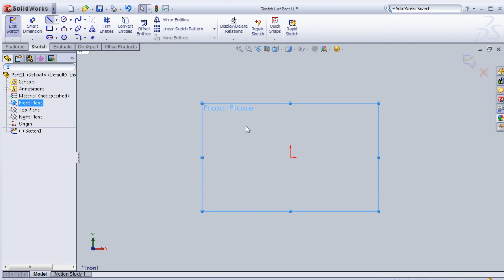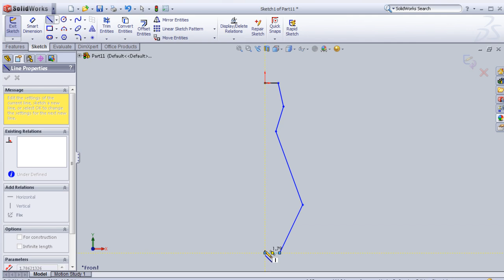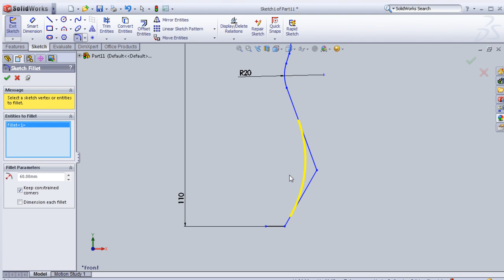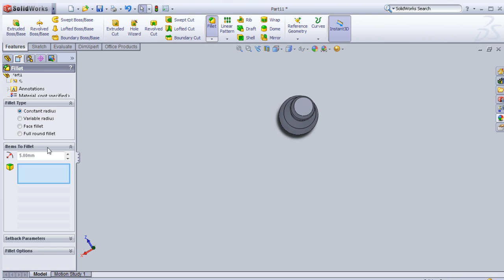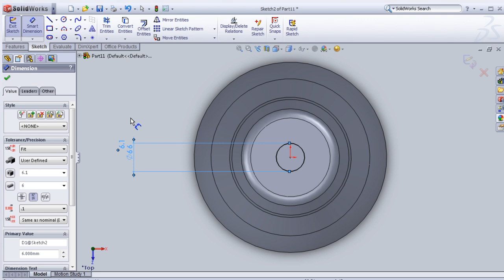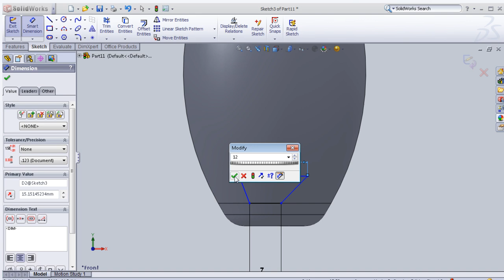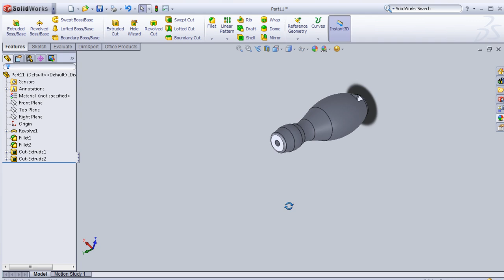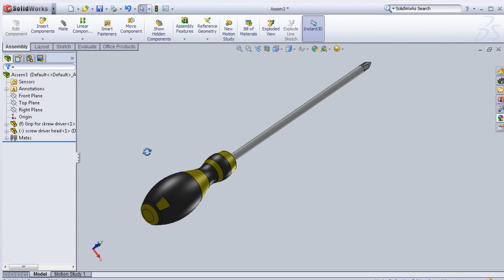SolidWorks P Tutorial #60: Screwdriver Hand Grip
This Channel contains topics about:

- SolidWorks Sketch
- SolidWorks Surface
- SolidWorks Motion
- SolidWorks COSMOS
- SolidWorks Drawing
- SolidWorks Weldments
- SolidWorks Mold Design
And MORE